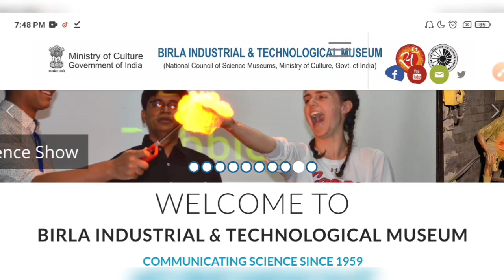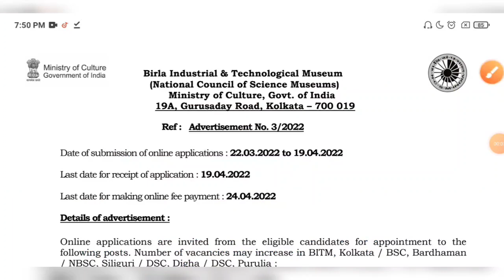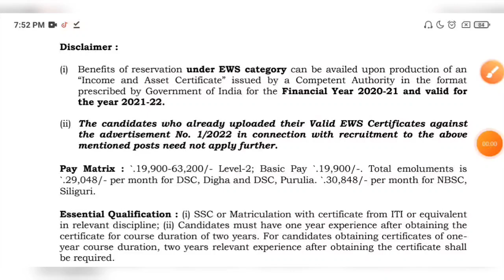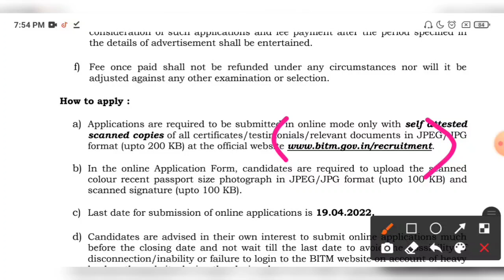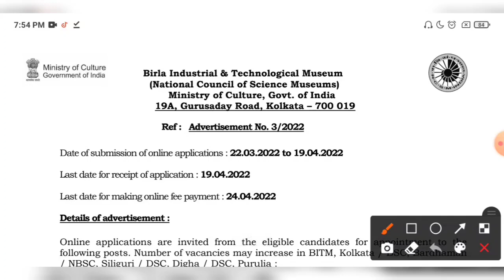রাজ্যের সংস্কৃতি দপ্তরে স্থায়ী পদে গ্রুপ C নতুন কর্মী নিয়োগের বিজ্ঞপ্তি জারি💥Govt Group C New Job🔥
BITM New Recruitment Notice 2022